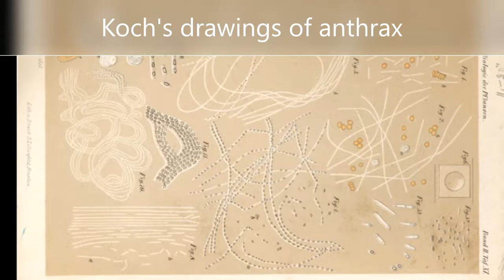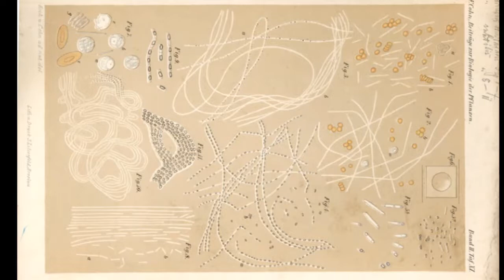Robert Koch Part III to V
Part 2 of 3 in readings from Microbe Hunters.
A story of how Robert Koch discovered the bacterium that causes tuberculosis and other diseases.